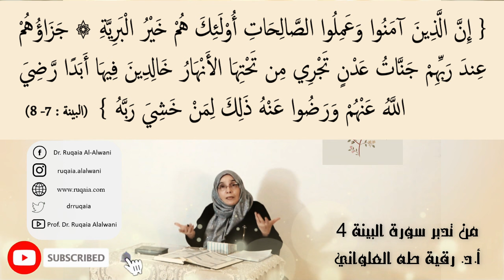مقطع قصير من تدبر سورة البينة 4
/ drruqaiaalal.  .